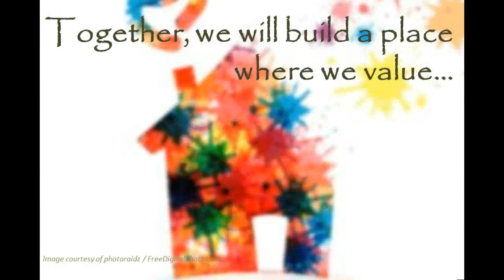My Vision of the Future